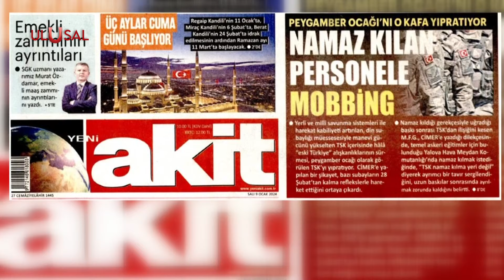"Mehmetçiği Küçük Düşmeye Çalışıyor" | Ulusal Haber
Milli Savunma Bakanlığı, Yeni Akit gazetesinin Türk Silahlı Kuvvetleri'nde namaz kılan bir askere mobbing uygulandığı yönündeki iddiasını yargıya taşıdı. Bakanlık, gazetenin kendi rızasıyla Hava Harp Okulu'ndan ayrılan askerin CİMER tarafından sonuca ulaştırılan mobbinge uğramadığı yönündeki araştırmasını haberine koymamasını eleştirdi. Bu haberlerin TSK'yı yıpratma amaçlı olduğu vurgulandı.

🔴ULUSAL KANAL:
⚫SON DAKİKA HABERLERİ
⚫GÜNDEMDEKİ HABERLER